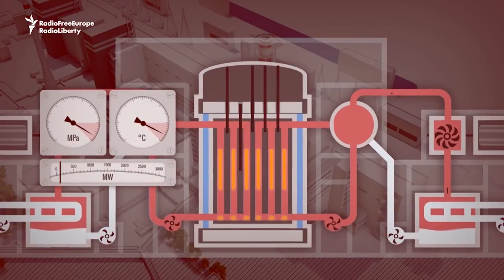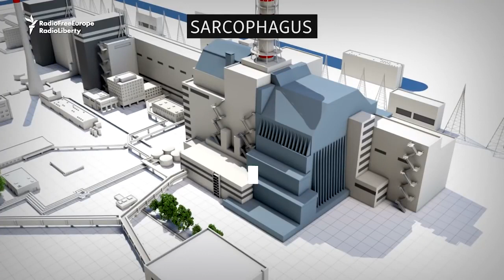Chernobyl Disaster the Lesson Learned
Just re-sharing this video the video in line with the ongoing talks whether to open the Bataan Nuclear Power Plant or not.

The question whether it is safe to operate the BNPP lies on the decision of lawmakers in the Philippines if how they would interpret the scenario that happened in Chernobyl.

The Chernobyl disaster was a nuclear accident that occurred on Saturday 26 April 1986, at the No. 4 reactor in the Chernobyl Nuclear Power Plant, near the city of Pripyat in the north of the Ukrainian SSR.[1][2] It is considered the worst nuclear disaster in history both in terms of cost and casualties